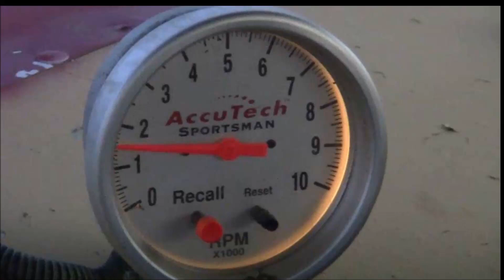305 Racesaver Sprint Main at WTR June 16 2023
305 Racesaver Sprint Main at West Texas Raceway in Lubbock Texas.